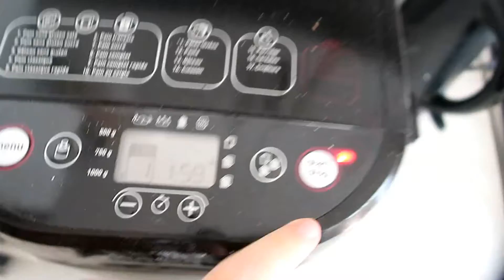VLOG - 03/06/2020 Frigo Vuoto 😭 Cosa Cuciniamo? Improvisiamo! Sta Sera mi Guardo un Film :)